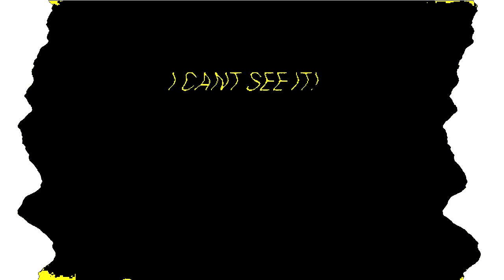(REUPLOAD) The Real 763 Render Pack Rounds 1075 - 1100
Reupload for 1070TBLE
if he got terminated by Violating Copyright Guidelines
1075. Girly Voice
1076. TCM78 Very Cool Effect
1077. G Major 8
1078. X is Really Dizzy
1079. YoutubeChorded
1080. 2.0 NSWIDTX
1081. Autistic X
1082. Is X Too Bright?
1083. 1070TBE Sony Vegas Effect 5
1084. G Major 5
1085. String Arpeggio
1086. Ensemble Effect 25.0
1087. Scary Vocodex
1088. AshtonAlexanderup V2
1089. Happy
1090. X is Cool
1091. G Major 34
1092. G Major 30
1093. Vicous G Major
1094. Phased Effect 10.0
1095. High Major
1096. G Major 35
1097. For Drums 2
1098. TV X
1099. Deaf X
1100. I BAULLED X